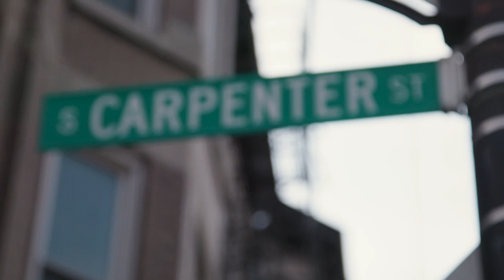Chicago's Best 300th Episode: HaiSous Vietnamese Kitchen with Stephanie Izard & Thai Dang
Elliott and Stephanie Izard meet in Pilsen for a Vietnamese dish bursting with flavor.